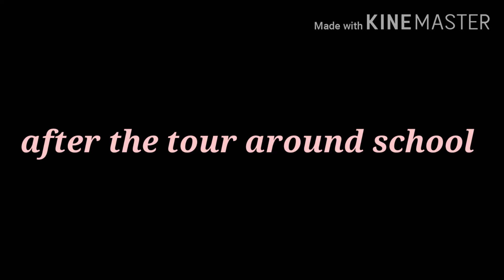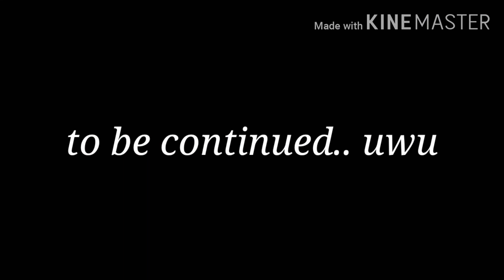The hero with a villain quirk||glmm||(1/3)